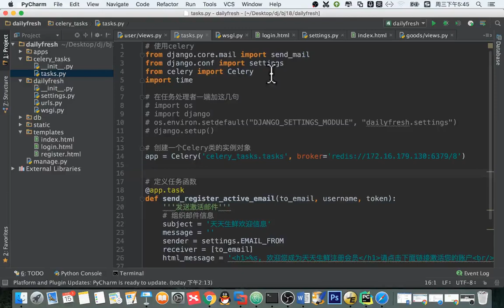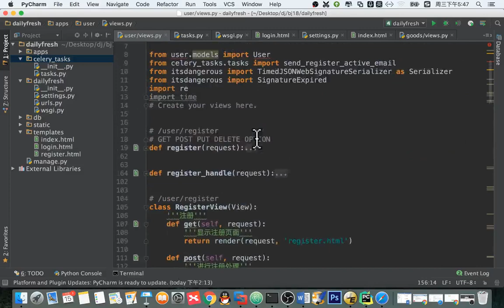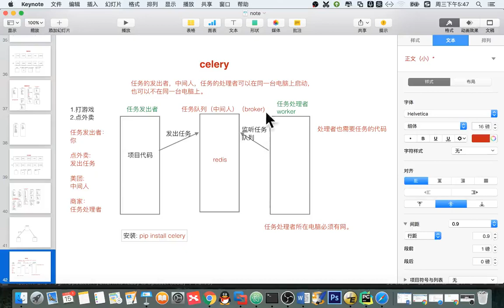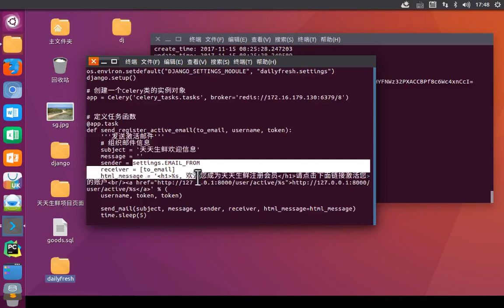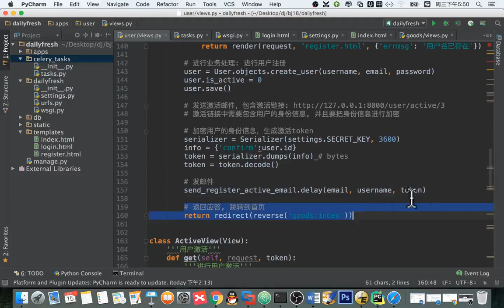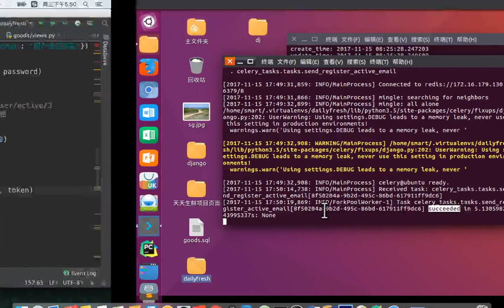14 天天生鲜Django项目丨03 用户注册丨10 celery使用流程小结